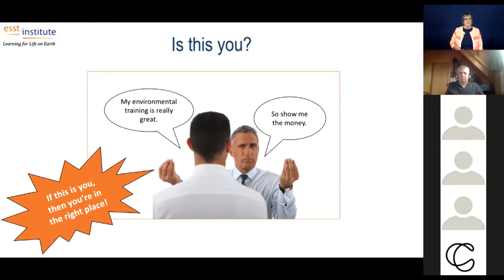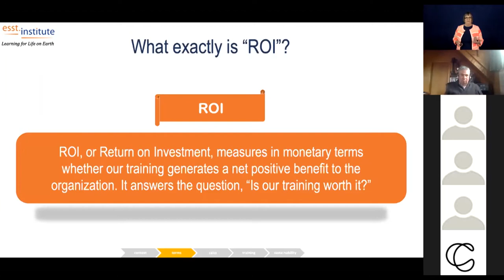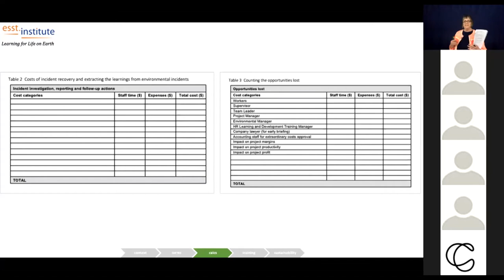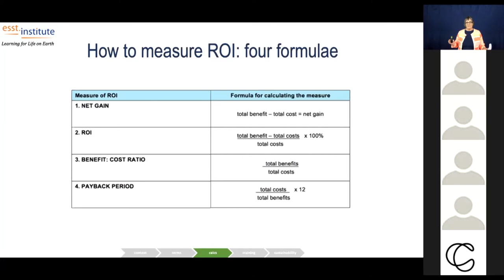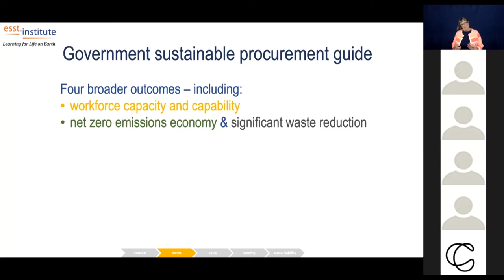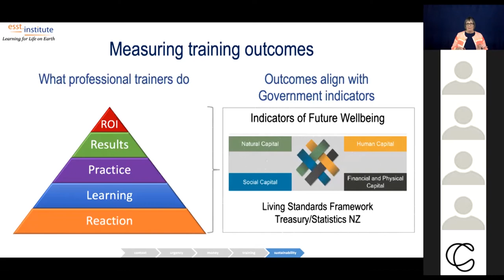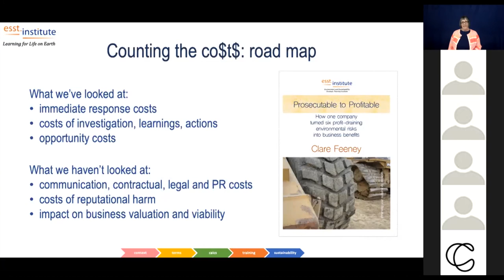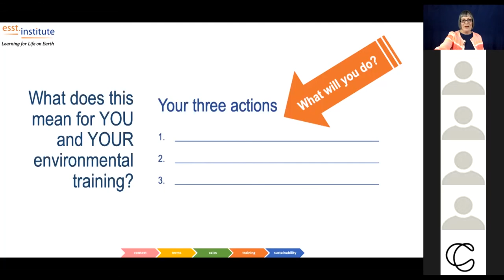ROI: how - and why - to measure & monetize your Shovel-Ready Training Outcomes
The pressure is on for Shovel-Ready and other government projects: broader outcomes and construction skills and training are in the limelight.

Bidders will be asked to describe their skills development and training practices and to consider broader outcomes; the secondary environmental, social, economic or cultural benefits that are generated from their project.

But exactly how do you measure the outcomes of your technical, environmental, quality and health & safety training? How will you measure and report the broader outcomes of the projects your people are working on?

In this 1-hour webinar, strategic environmental trainer Clare Feeney shows you how to measure and monetize the ROI - the Return on Investment - of your training. It will deliver real business value you can use right away.